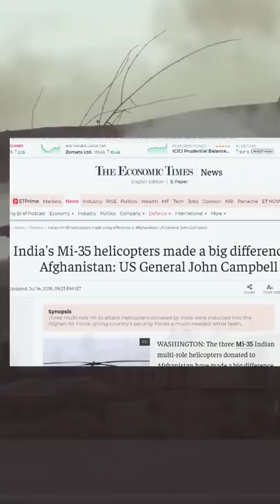तालिबान ने भारत द्वारा अफगानिस्तान को दिए गए सैन्य विमान पर कब्जा किया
Unacademy Subscription Benefits:

1. Learn from your favourite teacher
2. Dedicated DOUBT sessions
3. One Subscription, Unlimited Access
4. Real-time interaction with Teachers
5. You can ask doubts in the live class
6. Limited students
7. Download the videos & watch offline